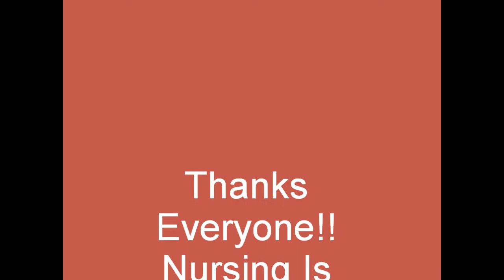Oh My!! What Is Up With Your Crazy Blood Sugar?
Hypo and Hyperglycemia levels in patients.